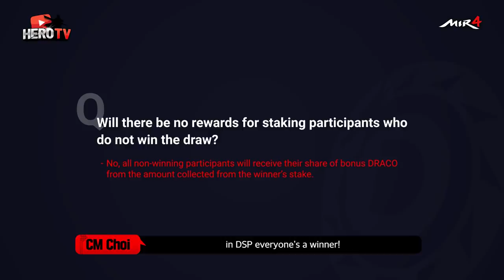[MIR4] Introducing Draco Staking Program (DSP)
Closed Caption in other languages will be updated soon.